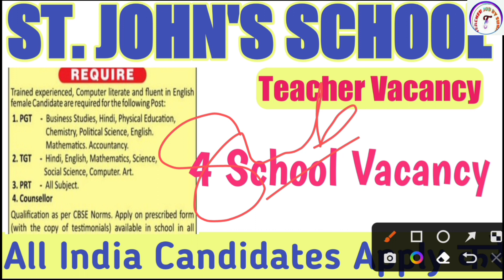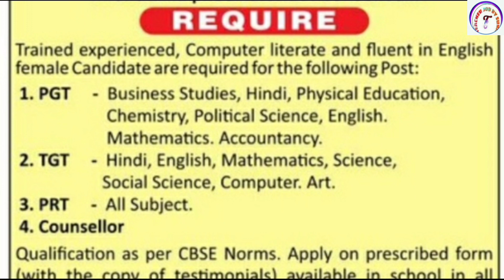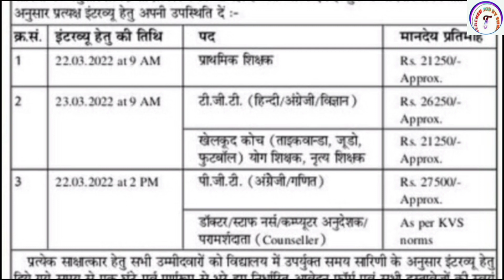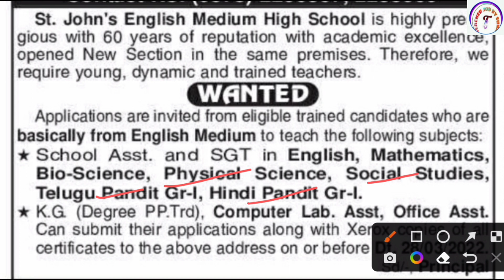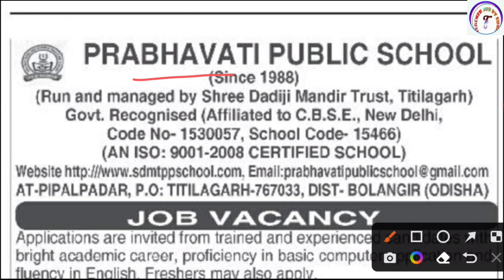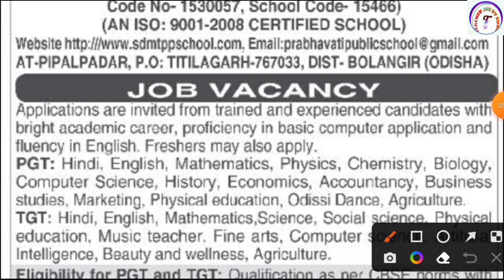Teacher vacancy 2022 , primary teacher bharti 2022 , new vacancy 2022 , govt teacher recruitment,kvs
Teacher vacancy 2022 , primary teacher bharti 2022 , new vacancy 2022 , govt teacher recruitment,kvs |  Teacher Job Sunil

KVS👇

KVS RECRUITMENT
KVS VACANCY

NVS👇

NVS PREPARATION

DPS👇

DPS VACANCY
DPS RECRUITMENT